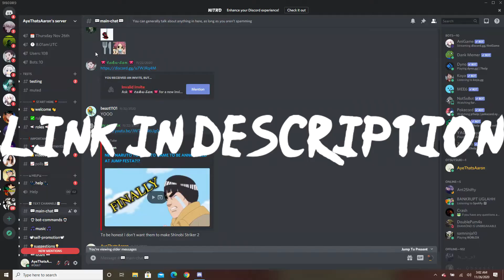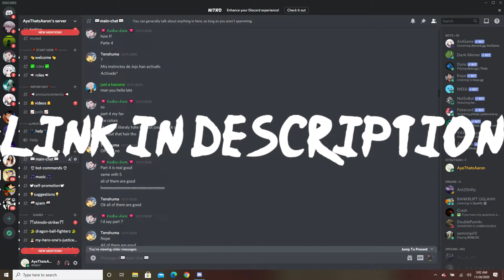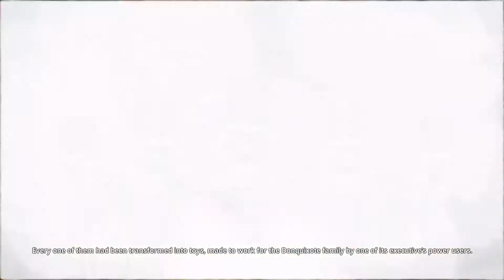WHO GETS THE FLAME-FLAME FRUIT NOW??? | Entry to the New World Arc | One Piece: Pirate Warriors 4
NOW THIS IS A PLOT TWIST THAT I REALLY ENJOYED!!!